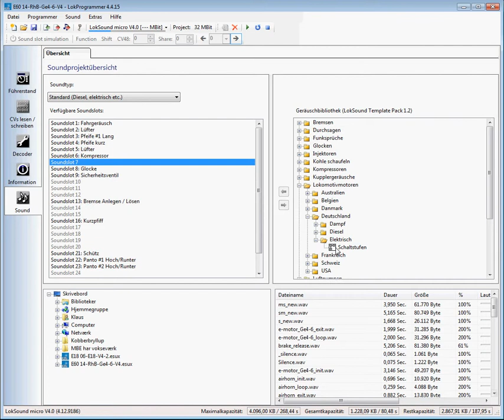Soundslot tauschen in Lokprogrammer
Soundslot tauschen in ESU Lokprogrammer V4